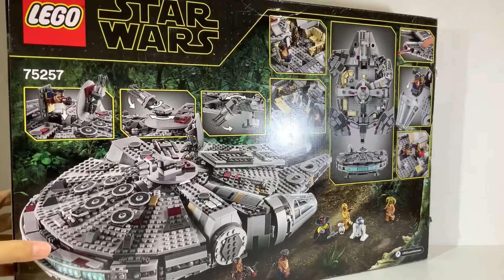【レゴ LEGO】スター・ウォーズ ミレニアム・ファルコン(TM) Star Wars Millennium Falcon(TM) 75257 Speed ​​Build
レゴ スター・ウォーズ ミレニアム・ファルコン(TM) 75257 スピードビルド 他の動画もみてね！

LEGO Star Wars Millennium Falcon(TM) 75257 Speed ​​Build Check out the other videos!

アルベロ　かっこいい　カッコイイ　宇宙船　ランド・カルリジアン　フィン　ブーリオ　チューバッカ　R2-D2   C -3PO   D -O   ハン・ソロ　スカイウォーカーの夜明け　作る　組み立て　ミニフィグ　セット　すごい　大きい